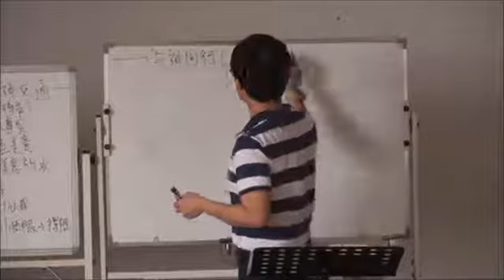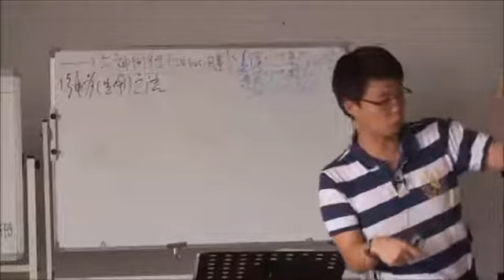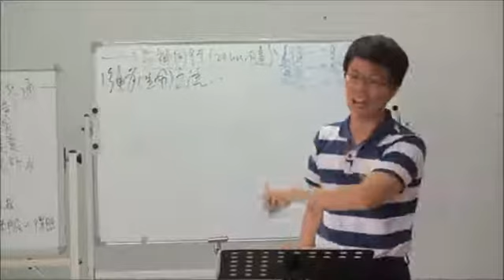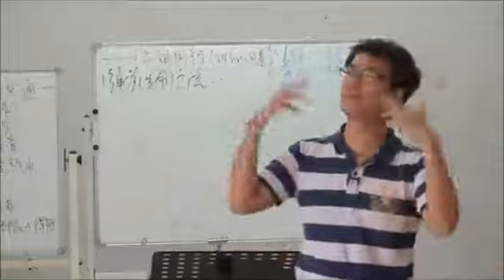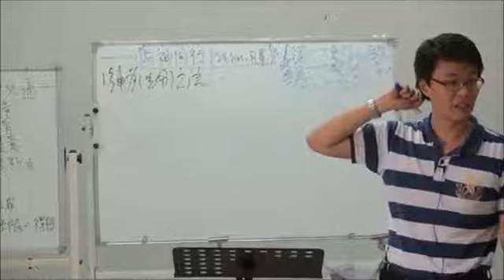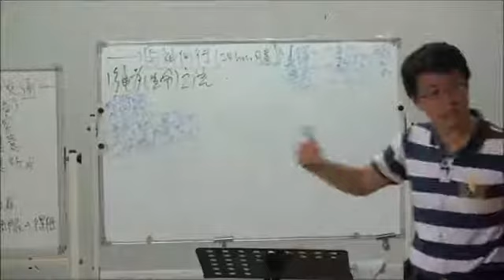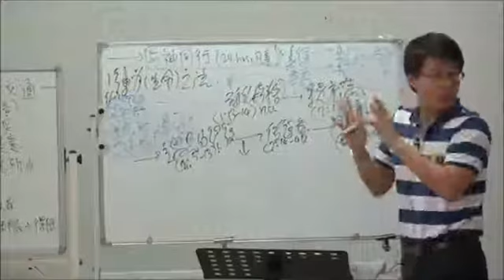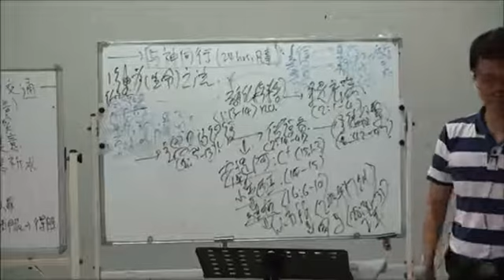20140412 ZJ2 1 浙江2－信息十一: 圣灵带领的使徒行传